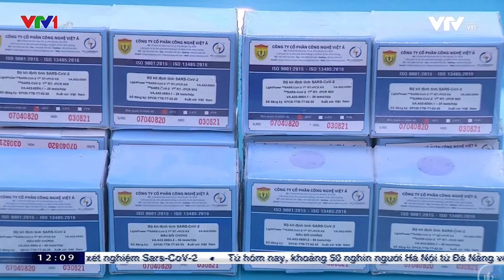BVĐK Tâm Anh trao tặng 10.000 bộ xét nghiệm virus SARS-CoV-2 và 12.000 mặt nạ chống giọt bắn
💖 ĐỒNG HÀNH CÙNG THỦ ĐÔ CHỐNG ĐẠI DỊCH, BVĐK TÂM ANH TRAO TẶNG 10.000 BỘ XÉT NGHIỆM VIRUS SARS-CoV-2 VÀ 12.000 MẶT NẠ CHỐNG GIỌT BẮN, TỔNG TRỊ GIÁ LÊN ĐẾN 6 TỶ ĐỒNG.

⚠️ Đại dịch Covid-19 đang diễn biến phức tạp tại Việt Nam, nhu cầu xét nghiệm tăng cao dẫn đến tình trạng thiếu hụt dụng cụ xét nghiệm chuyên sâu và cả trang thiết bị bảo hộ cho nhân viên y tế trực tiếp tham gia chống dịch.

🌷 Đáp ứng kịp thời nhu cầu cấp thiết đó, sáng nay, BVĐK Tâm Anh, Hà Nội cùng Hệ thống Trung tâm Tiêm chủng VNVC đã trao tặng Sở Y tế Hà Nội 10.000 Bộ xét nghiệm cao cấp LightPower iVA SARS-CoV-2 1st RT-rPCR và 12.000 mặt nạ chống giọt bắn để phục vụ cho công tác phòng chống dịch tại Thủ đô.

✨ Phát biểu tại buổi lễ, Bà Trần Thị Nhị Hà - Phó Giám đốc Sở Y tế Hà Nội đánh giá cao tinh thần chung sức, đồng lòng của Bệnh viện Đa khoa Tâm Anh trong công tác phòng, chống dịch Covid-19. Hành động ý nghĩa và kịp thời này đã thể hiện tinh thần trách nhiệm cao trong công tác chăm sóc sức khỏe cộng đồng của một trong những hệ thống y tế ngoài công lập hàng đầu cả nước.

☀️ Trải qua quy trình kiểm định nghiêm ngặt đảm bảo các tiêu chí về độ nhạy, độ đặc hiệu, độ chính xác, độ lặp lại, LightPower iVA SARS-CoV-2 1st RT-rPCR (do Việt Nam sản xuất) đã được Cơ quan chuyên môn về thẩm định sản phẩm y tế của Tổ chức Y tế Thế giới (WHO) công nhận vào ngày 26/4/2020. Bộ xét nghiệm này giúp phát hiện nhanh, chính xác các trường hợp mắc Covid-19 để khoanh vùng kịp thời, tránh nguy cơ lây lan trong cộng đồng.

✨ Mặt nạ chống giọt bắn là “vật bất ly thân” đối với các chiến sĩ nơi tuyến đầu chống dịch trong việc bảo vệ bản thân và phòng lây nhiễm chéo trong bệnh viện cũng như tại các khu cách ly.

💐 Bà Ngô Thị Ngọc Hoa - Tổng Giám đốc Bệnh viện Đa khoa Tâm Anh chia sẻ: “Hưởng ứng lời kêu gọi của Thủ tướng Chính phủ, với tinh thần “Chống dịch như chống giặc”, chúng tôi mong muốn được chia sẻ, động viên và đồng hành cùng những người chiến sĩ áo trắng trên mặt trận phòng, chống dịch để chúng ta sớm đánh thắng trận chiến này.”

💐Bệnh viện Đa khoa Tâm Anh là một trong những đơn vị tiên phong trong việc triển khai đồng bộ các phương án phòng chống dịch hiệu quả tại cơ sở:
🍀100% khách hàng được phân luồng thực hiện công tác khai báo y tế, đo thân nhiệt… tại khu khám sàng lọc được bố trí hoàn toàn cách biệt với khu khám bệnh và khu nội trú.
️🍀Mở rộng không gian, thực hiện tốt việc giãn cách đảm bảo khách hàng không phải chờ đợi lâu khi thăm khám.
️🍀Trang bị dung dịch rửa tay sát khuẩn tại nhiều vị trí trong bệnh viện, thuận tiện cho khách hàng sử dụng.
️🍀Tăng cường công tác vệ sinh sát khuẩn, khử trùng nhiều lần trong ngày, lưu thông không khí, giữ môi trường thông thoáng, sạch sẽ…
️🍀Thiết kế “lá chắn” giọt bắn an toàn, tiện lợi để bảo vệ bé yêu ngay từ những phút đầu tiên chào đời.

💝Với đội ngũ bác sĩ chuyên môn cao, hệ thống trang thiết bị hiện đại và quy trình phòng chống nhiễm khuẩn hiệu quả, Bệnh viện Đa khoa Tâm Anh đảm bảo là điểm đến an toàn cho khách hàng thăm khám và điều trị trong bối cảnh dịch bệnh diễn biến phức tạp.
🏥Bệnh viện Đa khoa Tâm Anh: 108 phố Hoàng Như Tiếp, P.Bồ Đề, Q.Long Biên, TP.Hà Nội.